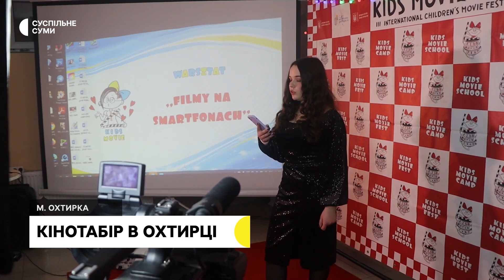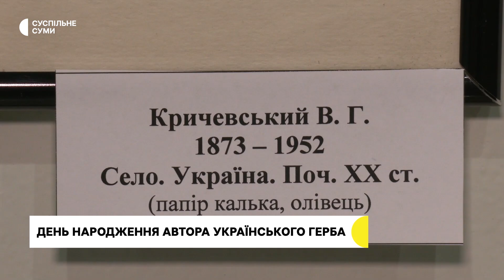Прощання із захисником Маріуполя; кінотабір в Охтирці; 150-річчя Василя Кричевського | 12.01.2023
Прощання із захисником Маріуполя Максимом Міхліним; сумський пенсіонер на ковзанах та з вітрилом опановує скімбат; кінотабір в Охтирці; Виставка до 150-ї річниці з дня народження Василя Кричевського; нова балетна вистава обласного театру; історія 19-річної боксерки Крістіни Ющук. Останні новини Сумщини - в дайджесті Суспільного.